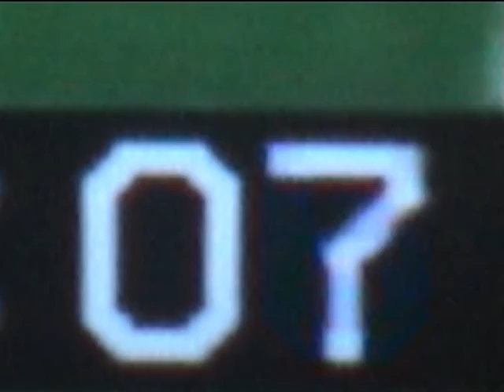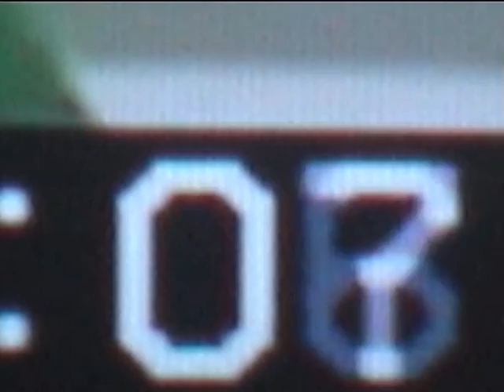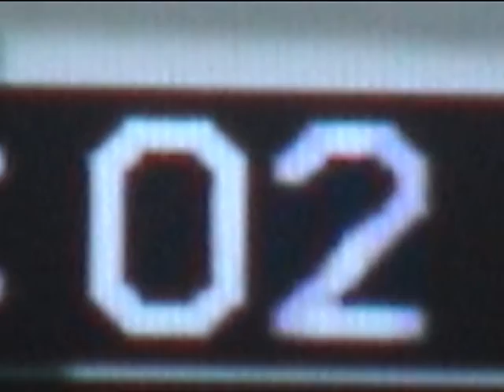STADIUMAGAZINE[C]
WORD86.COM
AL.W©